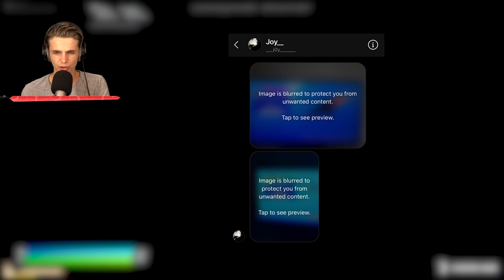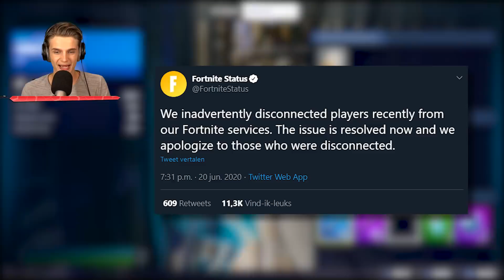*UPDATE* V13.10 Flare Gun Als NIEUW Wapen!?! *LEAKED* Ghost Bundle!!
↪Cinematics
⇨Maker: M1K3Editz